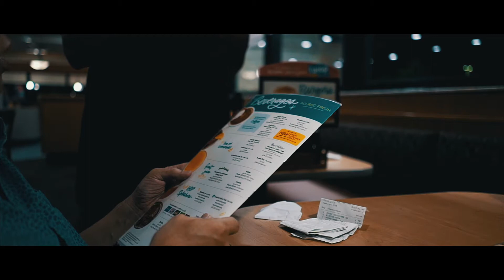Miami Trip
Miami / Cinematic / Sony A7SII / 28mm f2.0 / Sony A6000 / Travel videos

Miami is an international city at Florida's southeastern tip. This glamorous neighborhood is famed for its colorful art deco buildings, white sand, surfside hotels and trendsetting nightclubs.

Gear : Sony A7SII , 28mm f2 , Zhiyun Crane V2
all shot handheld